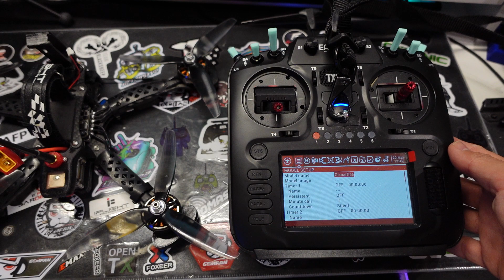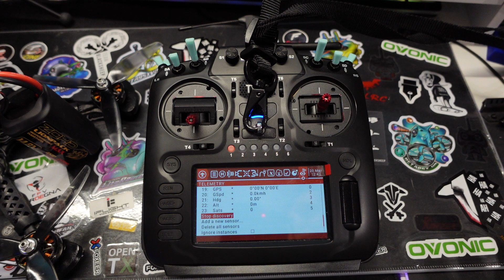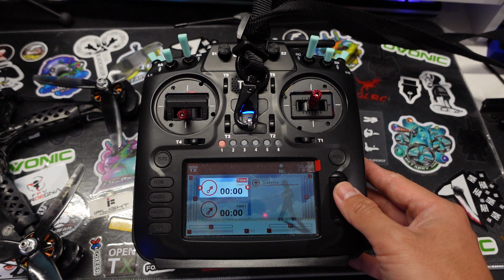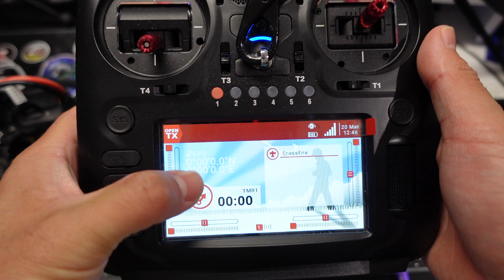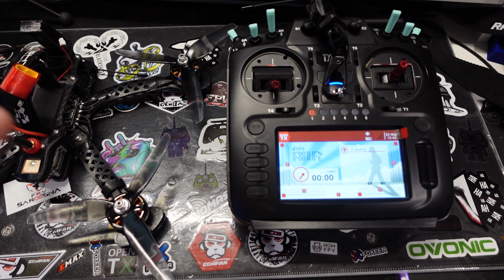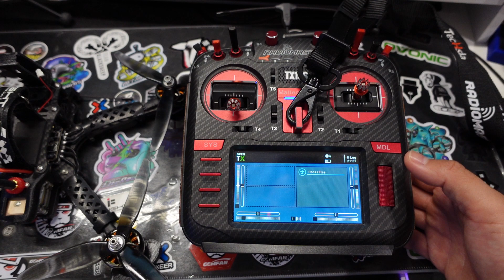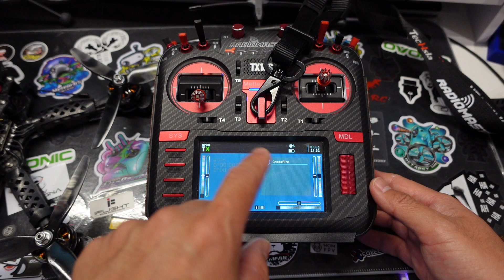Coordinate GPS su schermo Radiomaster TX16S ed Eachine TX16S per sapere posizione del Drone FPV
Come visualizzare la coordinate GPS sullo schermo delle nostre radio Radiomaster TX16S ed Eachine TX16S. Comodo per sapere la pozione del nostro drone FPV con GPS.

Per supportare il canale in caso devi fare un acquisto puoi passare da questi link e a te non cambia nulla.
Se compri su Banggood
Cosa comprare per iniziare coi Droni FPV:

Salvadanaio su Paypal per chi volesse supportarmi in modo diretto Rates Betaflight
Roll       2.22         RC Rate       0        Rate 0.80 RC EXPO
Pitch     2.22        RC Rate       0       Rate 0.80 RC EXPO
Yaw       2.22        RC Rate       0       Rate 0.70  RC EXPO